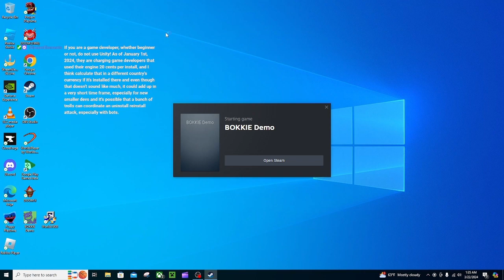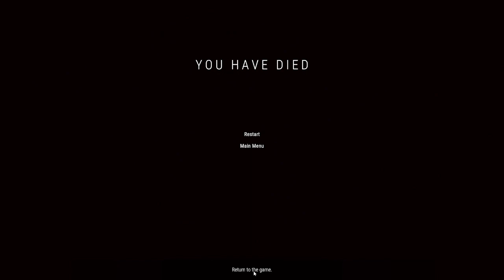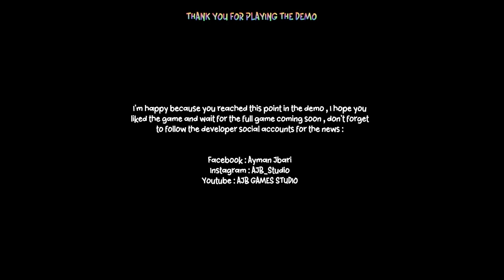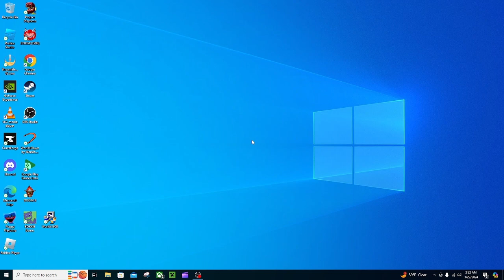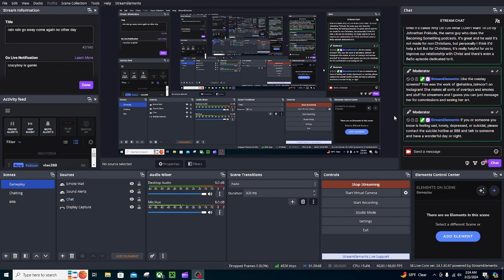I Knew This Bear Looked Familiar | Bokkie (DEMO) (3/22/2024)